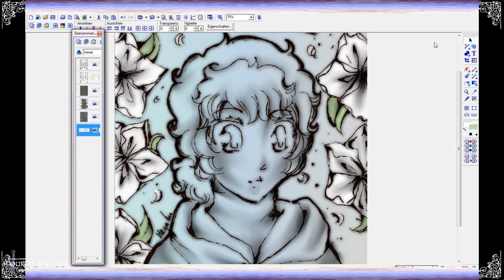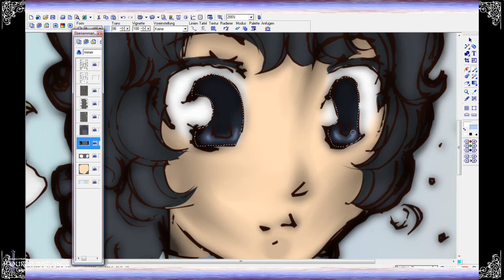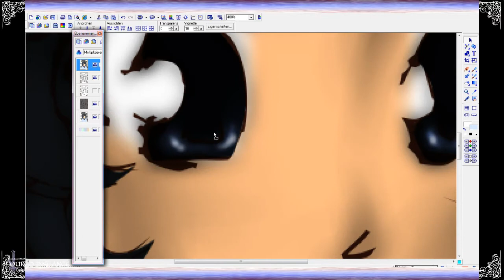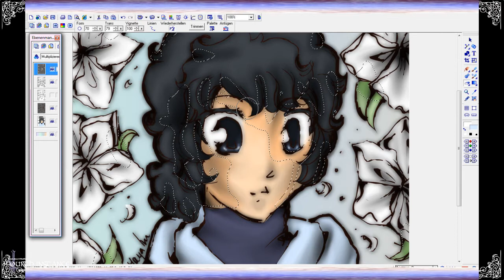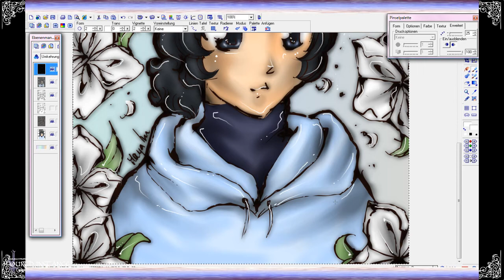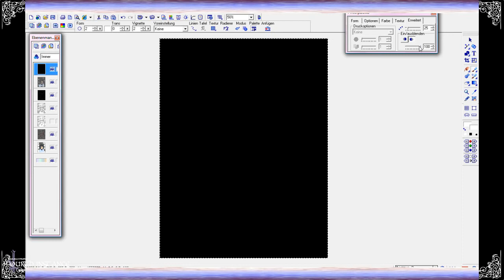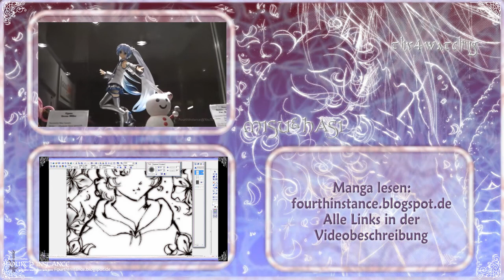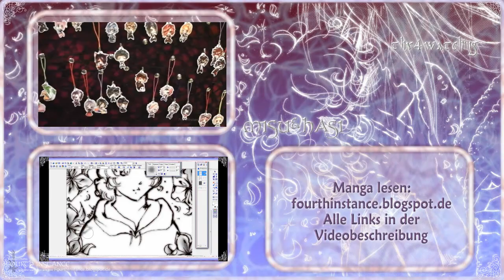Let's Paint 26 – 6 in der Schule – Character Card Jericho [Podcast/Speedart]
Ich zeichne im Zeitraffer eine Fourth Instance Illustration und beantworte dabei Eure Fragen.

Fanpostadresse:
Misu & Hasi
Postfach 0552
09005 Chemnitz